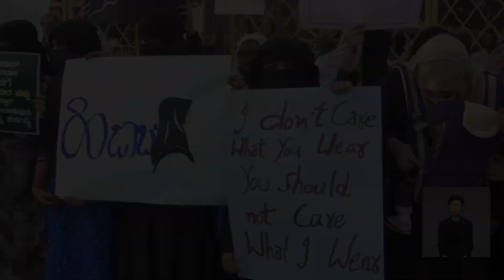[월드통신원 in 인도] '힌두 중심주의', 깨진다?.. 힌두교-이슬람교 피의 전쟁 / OBS 오늘의 월드뉴스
【앵커】

인도에서 힌두교도와 이슬람교도가
충돌해서 많은 사람이 죽고 다쳤다는
소식, 심심찮게 들립니다.
나렌드라 모디 총리가
노골적으로 힌두교 편을 들면서
갈등이 더 격화하고 있다는데요,
자세한 소식, 현지 통신원과 함께
살펴보겠습니다.

송인영 통신원!!!

【통신원】
네, 인도 하리아나주입니다.

【앵커】
최근 통신원님이 있는 하리아나주에서
힌두교도와 이슬람교도가 충돌했다던데,
무슨 일입니까?

【통신원】
네, 하리아나주 주 구루그람에서 남쪽으로 약 50km 떨어진 곳에 이슬람교도들이 모여 사는 누 지역이라는 곳이 있습니다.

그런데 지난달 31일, 힌두 민족주의자들이 종교행진을 하는 과정에서 이슬람교도와 충돌했습니다. 사건 발생 당시 경찰 2명과 민간인 3명을 포함해 총 6명이 숨졌고, 20명 이상이 다쳤습니다. 소요사태는 인근 도시 구루그람으로 번졌는데요, 폭도들은 이슬람 종교 시설인 모스크에 불을 지르고 성직자를 살해하기도 했습니다.

인도 정부는 사건이 일어나자 통행금지와 인터넷 연결 중단, 또 수천 명의 경찰력을 배치해 폭력 사태가 더 이상 번지지 않도록 조치했습니다. 그 덕분인지 다음 날인 이달 1일부터 추가 소요 사태는 일어나지 않았습니다. 이에 따라 구루그람은 일상으로 돌아왔지만 사태의 진앙인 누 지역은 아직도 경찰이 파견되어 있고 11일까지 인터넷 차단을 연장했습니다.

구루그람은 한국 기업과 공공 기관이 많이 진출해 있고 따라서 한국 교민과 주재원 수천 명이 거주하고 있는데요, 다행히 한국인 피해는 없는 것으로 알려졌습니다. 하지만 한국 대사관은 소요사태가 진정될 때까지 주내 이동 자제를 당부하기도 했습니다.

【앵커】
이번처럼 인도에서
이슬람교와 힌두교도가
물리적으로 충돌했다는 소식이
심심찮게 들립니다.
인도에서 두 종교 간
갈등이 현재 어느 정도인지
궁금합니다.

【통신원】
네, 인도는 다종교 국가로 1947년 영국의 인도 분할 이후부터 크고 작은 종교 집단 간 갈등이 끊이지 않았습니다.

특히 영국 식민지 시절을 거치며 힌두 민족주의가 대두됐는데요, 이른바 전통 힌두문화의 회복과 순수 힌두의 나라 건설을 목표로 하고 있습니다. 문제는 이 힌두 민족주의가 외래 종교와 문화에 맞서 힌두주의를 지키겠다며 극도로 배타적이고 폭력적인 태도를 보인다는 점입니다.

특히 이슬람교도와 갈등이 잦은데요, 힌두교도가 인도인의 80%를 차지하는 절대다수이지만 이슬람교도도 18%에 달합니다. 더구나 인도에서 성장 속도가 가장 빠른 종교로, 힌두교에 비해 1.5배 빠른 속도로 증가하고 있습니다. 말하자면 힌두교와 이슬람교가 인도에서 가장 큰 종교 집단이다 보니 그만큼 이 둘의 충돌이 잦은 건데요,

제가 있는 이곳 하리아나주에서도 힌두교도들이 이슬람교도의 기도 공간을 습격하는 등의 사건이 끊이지 않고 있고요, 특히 이슬람교도들이 집중적으로 분포된 인도 북부와 북동부, 즉 잠무 카슈미르와 아삼, 웨스트벵갈, 델리 등에서 충돌이 많이 일어나고 있습니다.

【앵커】
이 힌두 민족주의를
모디 총리가 주창하면서
갈등이 더 격화되고 있다는
지적도 있습니다?

【통신원】
네, 나렌드라 모디 총리의 힌두 민족주의 기조가 인도 내 종교 양극화를 부추기고 소수 종교와 집단을 차별하고 압박한다는 비판은 꾸준히 제기되어 왔습니다.

가장 대표적인 사례가 잠무 카슈미르죠. 이곳은 이슬람교도가 많이 사는 곳으로 자치권을 갖고 있었는데, 2019년 모디 정부는 자치권을 빼앗고 중앙정부의 통제를 강화했습니다. 또 시민권을 개정해 이슬람교도의 시민권 신청 자격을 박탈하기도 했죠. 그런가 하면 우타르프라데시주 등 힌두교도와 이슬람교도의 결혼을 금지한 곳도 있고, 어떤 곳은 이슬람 여성의 히잡 착용을 금지해 갈등을 빚기도 했습니다.

모디 총리는 각종 경제 정책으로 높은 경제 성장률을 이뤘고, 또 국민 80%에 해당하는 힌두교 국민들을 1등 시민으로 분류함으로써 이들의 문화적 자부심과 긍지를 높였습니다. 그러다 보니 75%에 달하는 높은 지지율을 자랑하고 있는데요, 이처럼 모디 정부의 힌두 민족주의 기조는 포퓰리즘과 맞물려 더욱 지배적인 이데올로기로 자리 잡고 있습니다.

인도는 내년 4월 총선을 앞두고 있습니다. 따라서 모디 총리가 지지율을 확보하기 위해 힌두 민족주의를 더 강하게 선전할 가능성이 큽니다. 그럴수록 이슬람교는 물론, 시크교와 자이나교 등 여러 소수집단은 인도에서 2등 시민으로 낙인찍힐 공산이 큰데요.

이처럼 국민 정서가 분열될수록 집단 간 충돌의 위험도 높아질 것으로 우려되고 있습니다.

지금까지 인도 하리아나주에서 전해드렸습니다.